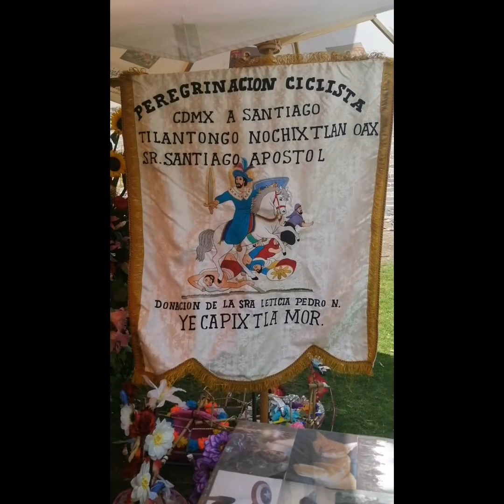Llegando en LOS REYES LA PAZ en un nuevo evento.